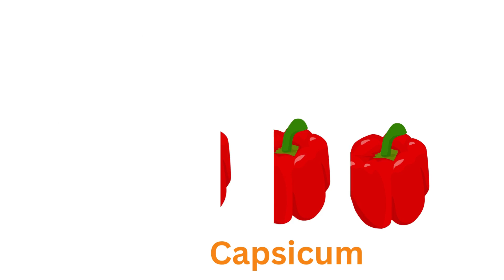Learn Counting for Kids | 123 | Rhymes | Number Names | Numbers | 1234 | Colors